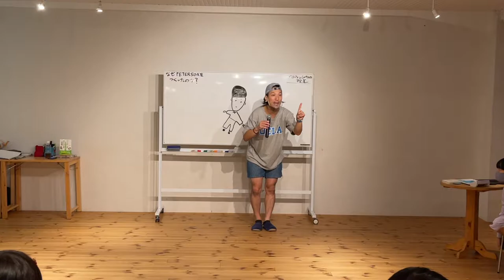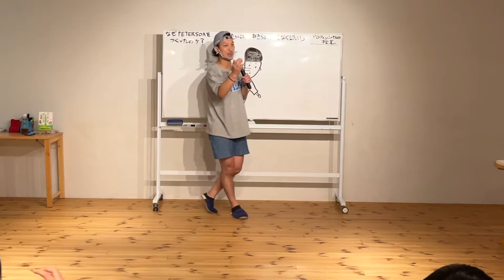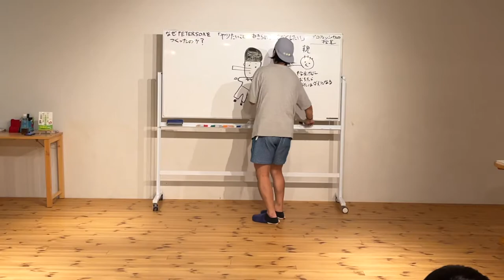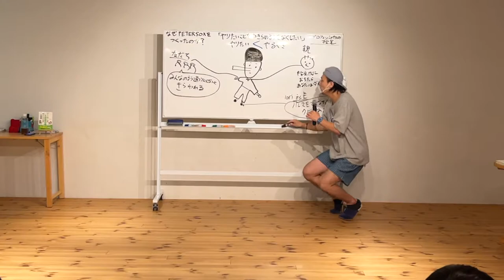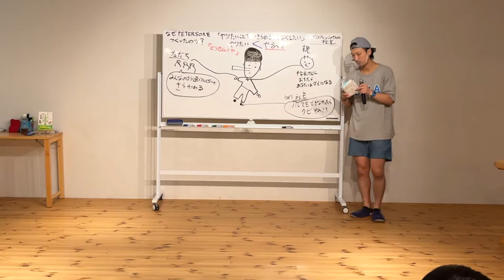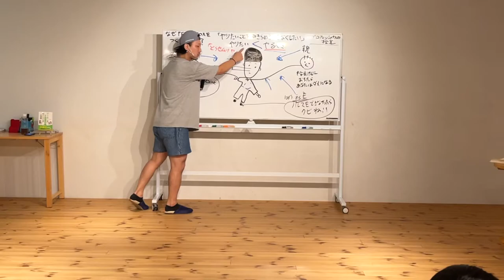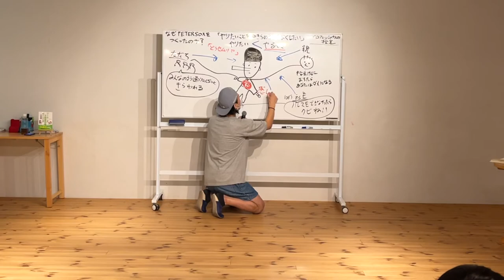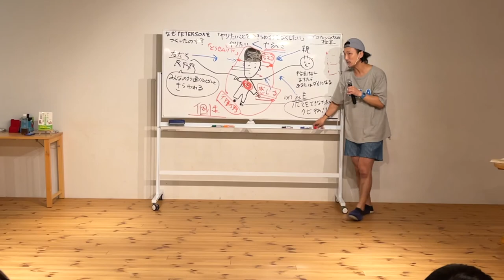【親子で学ぶ！生き方の授業】個性を育てる３つのステップ【アツイコトバ#3】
1980年大阪生まれ。同志社大学法学部を卒業後、外資系製薬会社に勤務。うつ病の薬の情報提供をする中で「うつ病をなくすためには社会に出るまでのライフスキル教育が大切」と考えるようになり、30歳の時、マサチューセッツ州スプリングフィールド大学アスレチックカウンセリング学科修士課程に留学。

2014年に和歌山県でライフスキルの学校PETERSOXを立ち上げ、「いつでも、どこでも、自分らしく輝ける社会をつくる」をビジョンに掲げ、１万人以上の子どもに夢中になれるライフスキル教育を提供している。

2019年に地域で活躍している20歳から40歳までの若者が選ばれるJCI JAPAN TOYP 2019（通称：青年版国民栄誉賞）にて、会頭特別賞を受賞。

2013年 ファーストティーコーチ優秀賞を受賞

2016年 創業支援ビジネスプランコンテスト入賞

2017年 NICe全国ビジネスプランコンテスト奨励賞

2019年 JCI JAPAN TOYP （旧：人間力大賞）会頭特別賞